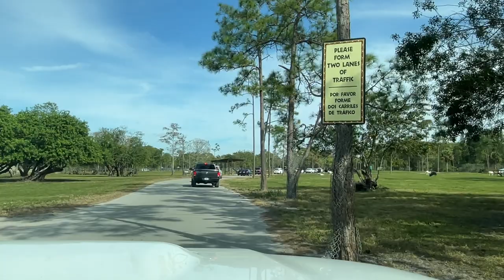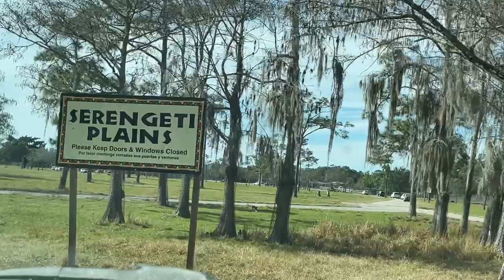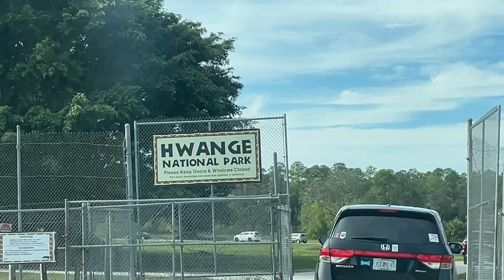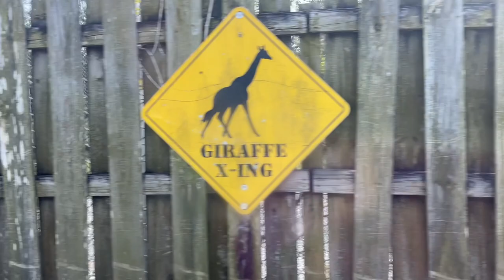Part 2 Lion Country Safari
Thank you we love you all